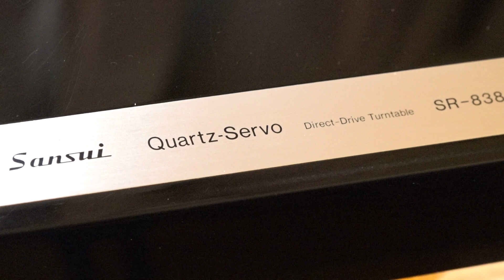Ronnie Wood - Am I Grooving You - Sansui SR-838 Turntable - Empire 4000 xl iii Cartridge